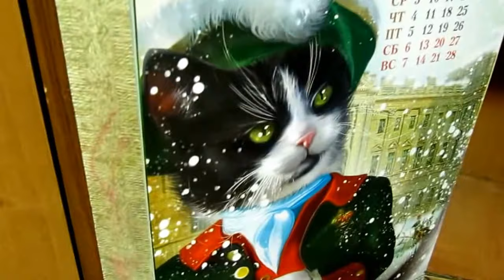31 December 2017 г., 21:04